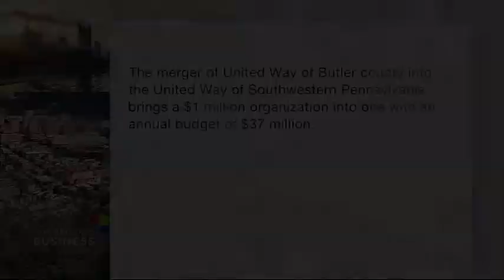United Way of Southwestern PA Expands to Include Even More of SWPA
Dan LaVallee, Director, Government and Business Relations, Government Programs at UPMC Health Plan
Bobbi Watt Geer, Regional Vice President, SWPA United Way